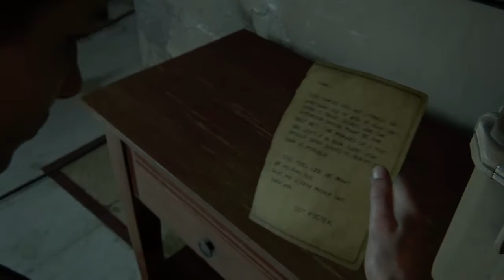THIS MAN IS INSANE!!! | LAST OF US PART 2 (12)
SPOILERS AHEAD
the last of us 2 cinematic scene of first look at Isaac, this will be a full cinematic scene. SPOILERS AHEAD, the last of us 2 cinematic scene.

The Last of Us Part II is an action-adventure survival horror game played from the third-person perspective.Payers can use firearms, bows, improvised weapons, and stealth to defend against hostile humans and cannibalistic creatures infected by a mutated strain of the Cordyceps fungus. The gameplay mechanics in Part II have also expanded upon its predecessor, The Last of Us. In it the player character can traverse the environment more openly by being able to reach higher vantage points by jumping and climbing while playing as the more nimble Ellie. Players can also crawl in a prone position to evade enemies. Throughout the game, players will have a non-player character assisting them. Additionally, large portions of the game are set in Seattle, Washington.